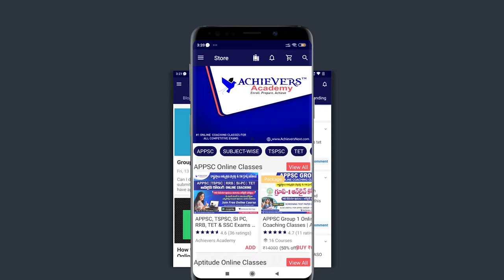Download AchieversNext App | #1 Online Coaching for APPSC, TSPSC, RRB, SI PC, TET/DSC Exams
Download AchieversNext App. #1 Online Coaching for APPSC, TSPSC, RRB, SI PC, TET/DSC Exams by Achievers Academy